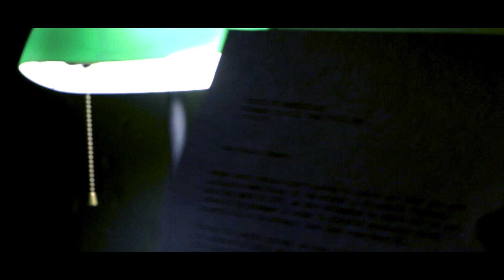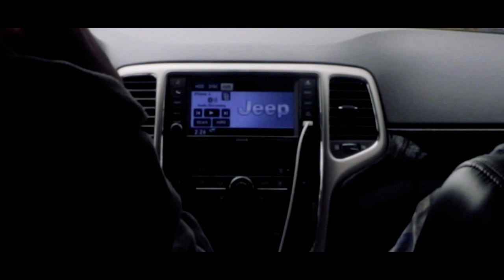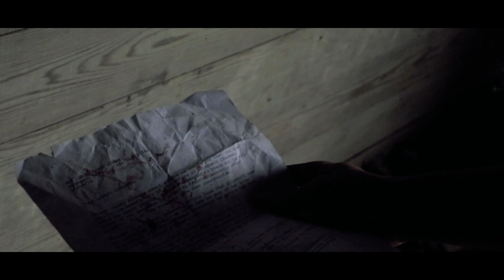The Beneficiary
A letter draws two acquaintances to a remote property with some dark secrets.

Created by Grant Sullens at Clemson University in 2019 as part of Campus MovieFest, the world’s largest student film festival.

Cast & Crew:
Grant Sullens – Captain
Hepburn Davis – Actor, Producer, Director, Writer
Jack Shipman – Actor, Writer
Edwin Albers – Producer, Director